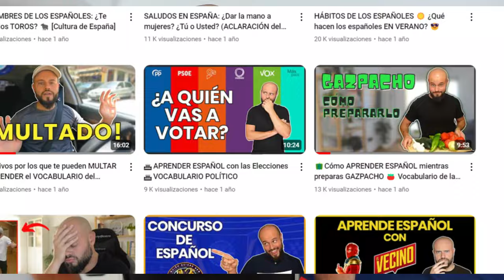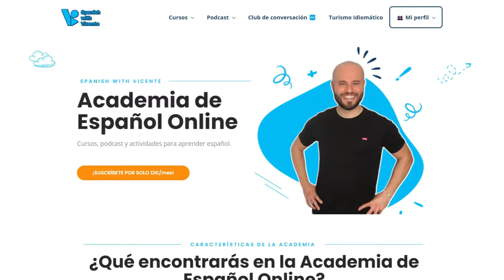Estas son las 5 Expresiones en ESPAÑOL más Fáciles de Recordar [con el TRUCO del GAZPACHO]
En el vídeo de hoy te hablo de 5 expresiones españolas del día a día que incluyen el nombre de los ingredientes del gazpacho.

00:00 5 Expresiones con las verduras en español
1:15 Expresión 1: Ponerse rojo como un tomate
2:10 Expresión 2: Un pepino de
3:35 Expresión 3: ¡Me importa un pimiento!
4:53 Expresión 4: Ajo y agua
5:28 Expresión 5: Ser salado/salada
7:20 Resumen expresiones españolas con las verduras